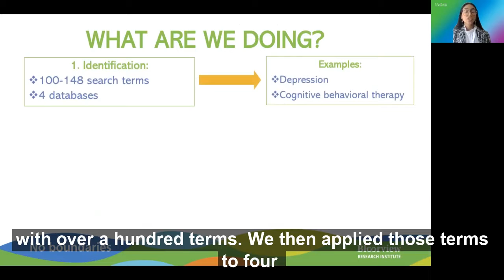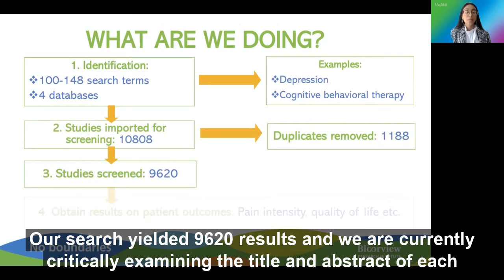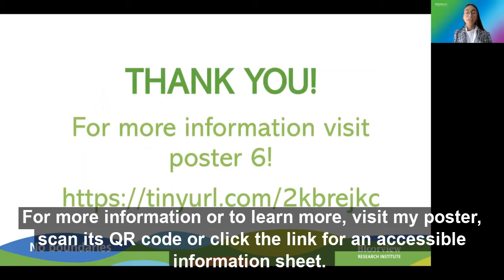06 Ronessa Dass